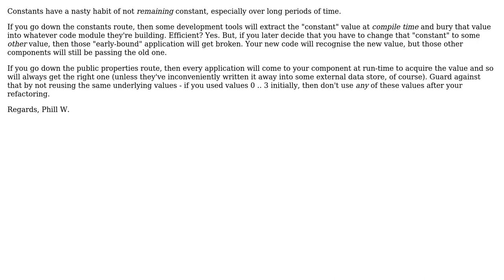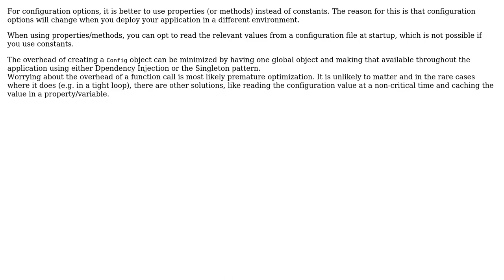Software Engineering: Constants vs public properties for configuration (2 Solutions!!)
Software Engineering: Constants vs public properties for configuration

With thanks & praise to God, and with thanks to the many people who have made this project possible! | Content (except music & images) licensed under CC BY-SA | Music | Images & others | With thanks to user Tom B user Phill W. user Bart van Ingen Schenau and the Stack Exchange Network Trademarks are property of their respective owners. You are responsible for your own actions.